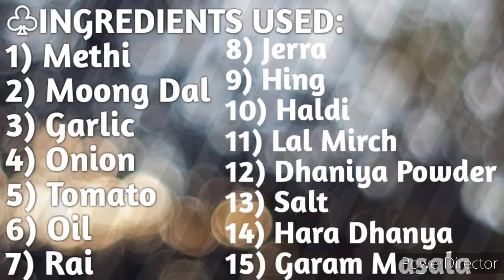बहुत ही पौष्टिक और स्वादिष्ट , फटाफट बन जाए मेथी मूंग दाल || Methi Moong Dal|| Methi Dal Recipe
☆ Aaj ham banane wale hai Methi Moong Dal . Ye bhout hi zyada healthy or tasty Dal hai . Aap bhi ye try zaroor kre .

♧INGREDIENTS USED:
1) Methi
2) Moong Dal
3) Garlic
4) Onion
5) Tomato
6) Oil
7) Rai
8) Jerra
9) Hing
10) Haldi
11) Lal Mirch
12) Dhaniya Powder
13) Salt
14) Hara Dhanya
15) Garam Masala